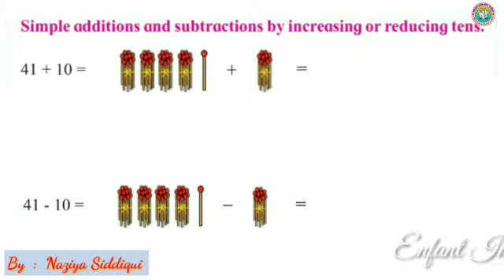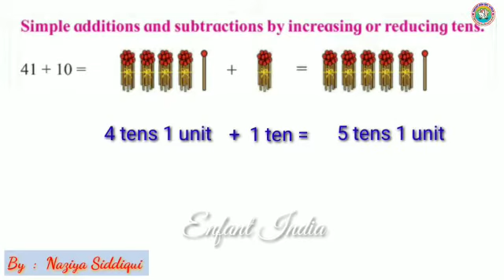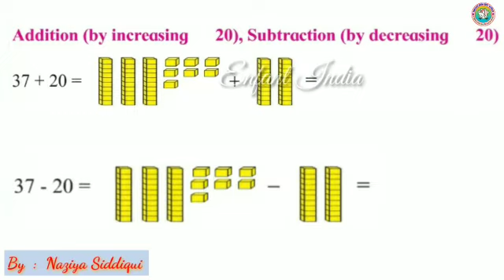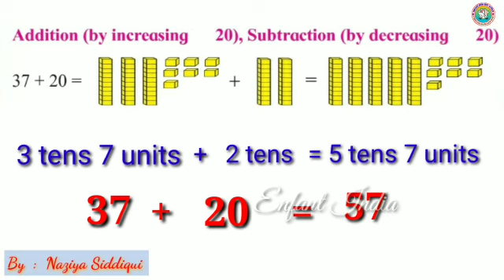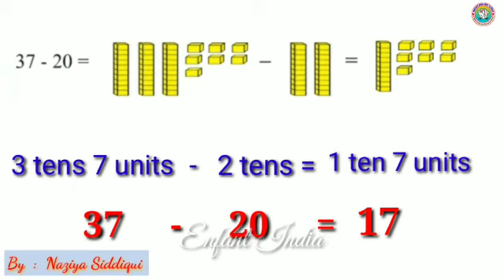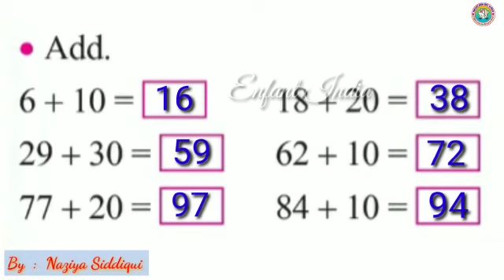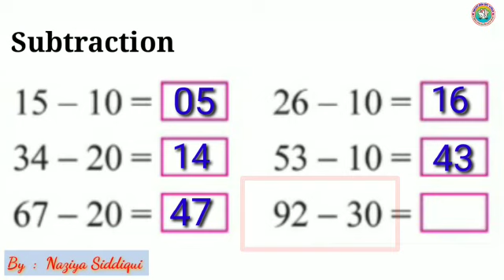Mathematics | Simple Additions and Subtractions | Std 2 | Maharashtra State Board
Mathematics
Simple Additions and Subtractions
Std 2
Maharashtra State Board
Enfant India